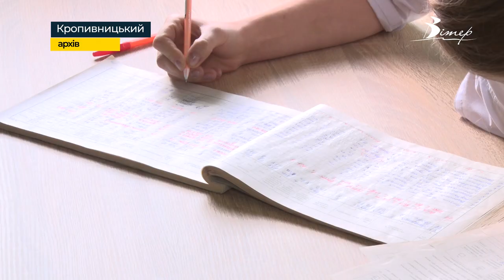На Кіровоградщині можна БЕЗПЛАТНО ВАКЦИНУВАТИСЯ ВІД КОРУ | телеканал Вітер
Медики закликають жителів Кіровоградщини вакцинуватися від кору. Вірус швидко поширюється повітряно-крапельним шляхом і супроводжується ураженням дихальних шляхів та висипом. За статистикою минулого року в області щеплення від хвороби мало 96 відсотків населення. І хоча протягом останніх трьох років на території області випадків кору не зафіксовано, через внутрішню міграцію, викликану війною, лікарі не виключають повернення вірусу. Нагадаємо, епідемія кору в Україні спостерігалася у 2017-19 роках. Тоді на вірус захворіло 115 тисяч людей.